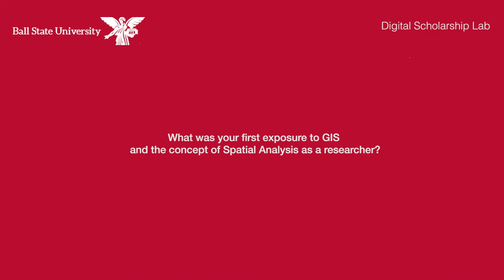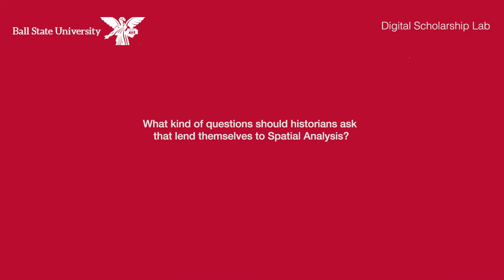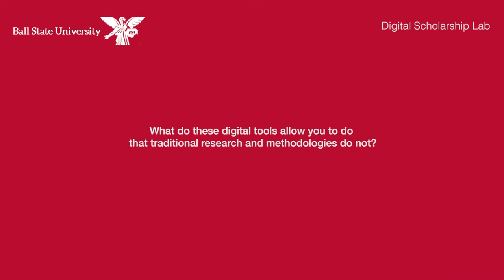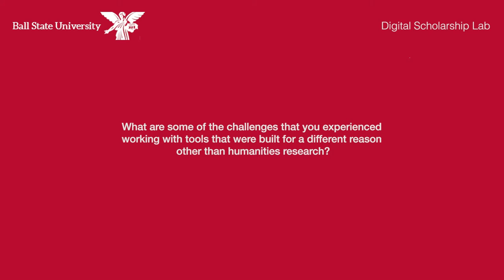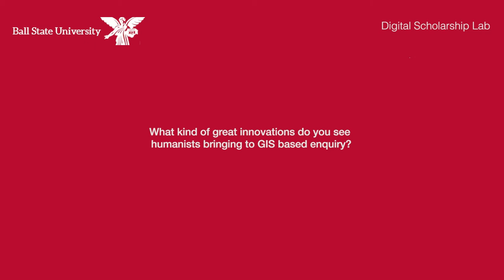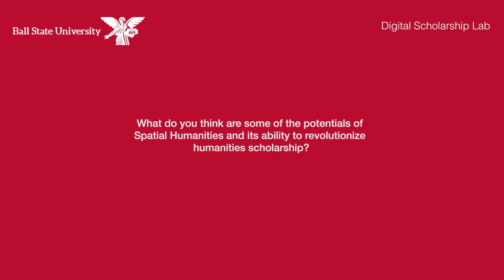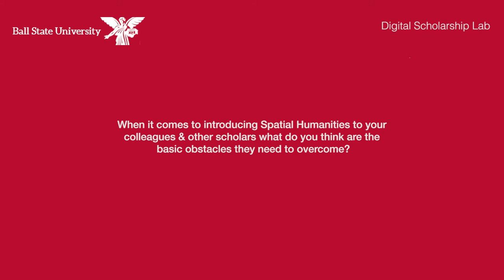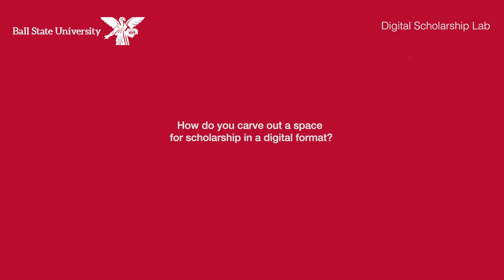Interview with Colin Rose on GIS & Digital Humanities